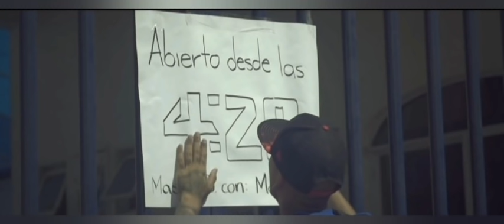REMIK GONZALEZ - INICIOS (Enganchados)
REMIK GONZÁLEZ - INICIOS